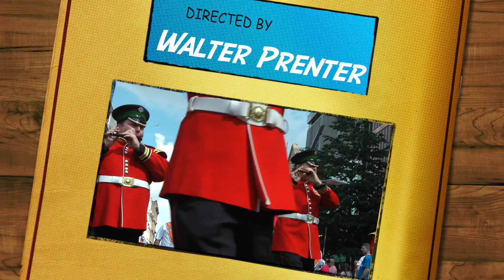12th of July clips